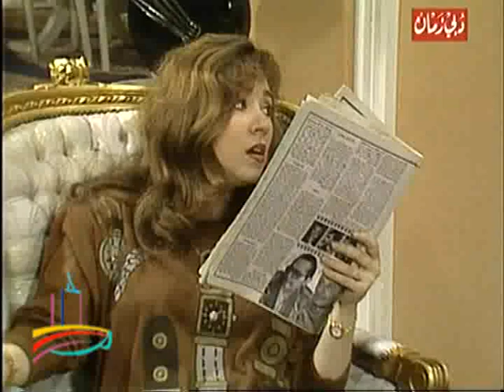مسلسل اثنين فى واحد - ح 19 - من مختارات دبى زمان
بطولة  :  حسين فهمى  -  يونس شلبى  -  حسن مصطفى  -  السيد راضى  -  سناء يونس -   سعاد نصر  -   رجاء الجداوى  -  دينا عبد الله  -  عماد رشاد  -  إحسان القلعاوى  -   محمد كامل  -  مصطفى متولى  -  ليلى فهمى  -  حمدى الوزير  -  رباب  -  عائشة الكيلاني  -  مصطفى الدمرداش  -  رضا حامد  -  روجينا  -  مها عثمان  .
قصة وسيناريو وحوار :  نبيل حرك
اخراج :  فايز حجاب
مخرج منفذ  :  محمد النقلى
المخرج المساعد :   عرابى الخميسى  -  عبد الرحمن قبطان  -  على الوصال
الموسيقى التصويرية :  محمد على سليمان
انتاج وتوزيع  :  مركز دبى  للأعمال الفنية  -  الإمارات العربية المتحدة
ادارة الإنتاج  :  فيصل سعد